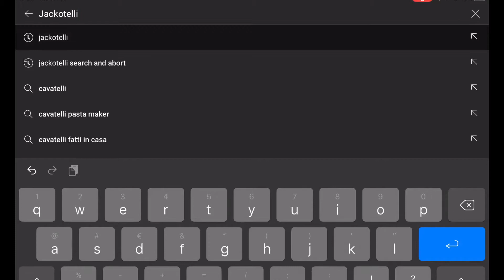My Apology for 6 month wait...